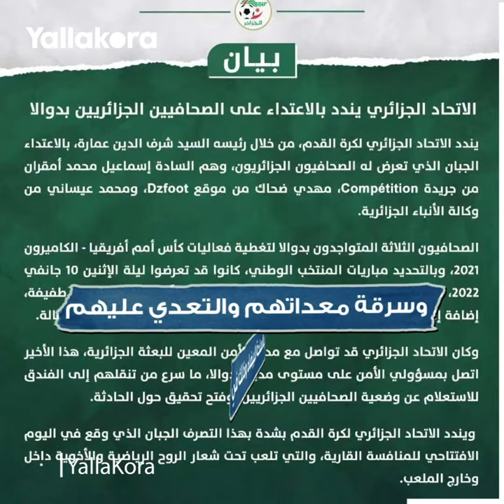مواقف غريبة بكأس الأمم في النسخة الكاميرونية